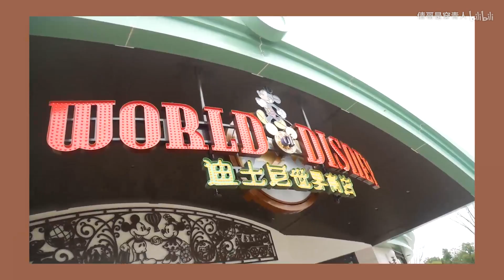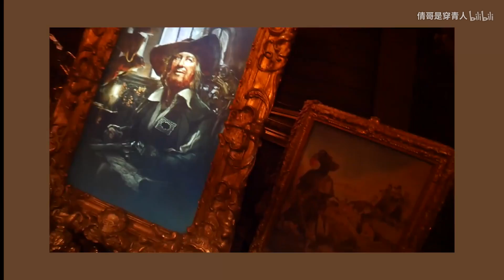vlog.6出去溜达溜达 见见好友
剪辑：PR
相机：松下GF10
部分片段IPHONE X